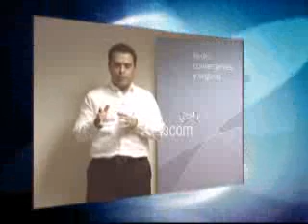OHMYGODFILMS - IT FORUMS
Entrevista en costa rica..una pesadilla.. oscuro y mal audio